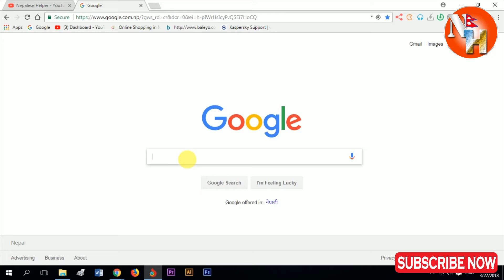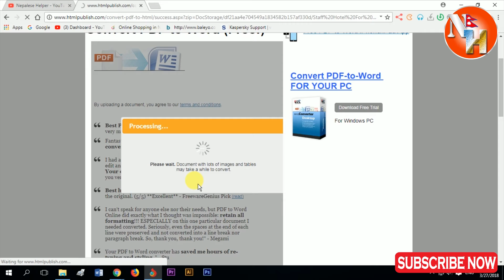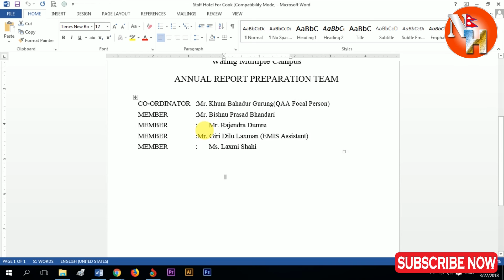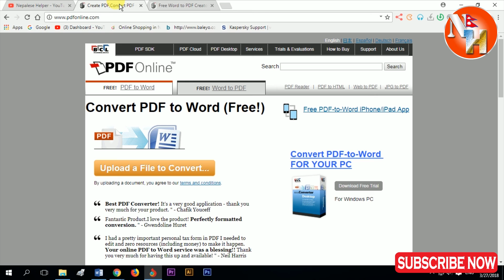How to convert pdf to word with out any software? (Nepali)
In this video you will learn to convert pdf to word or word to pdf in online without any software.